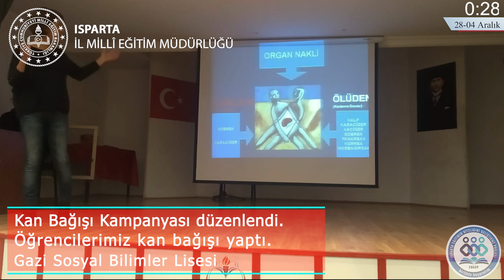32 Saniyede Isparta'da Eğitim | 28 Kasım - 04 Aralık